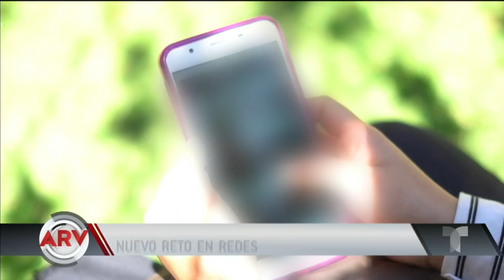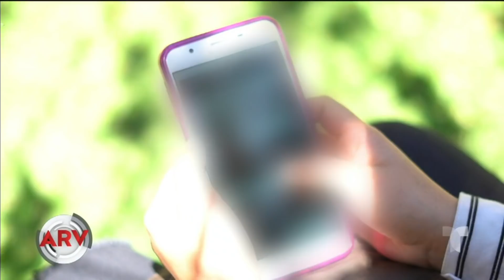Alarma por nuevo y peligroso reto, al desnudo | Al Rojo Vivo | Telemundo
La nueva tendencia, denominada Packs, es un reto que comienza con fotos inocentes hasta finalizar con fotos mostrando partes íntimas.